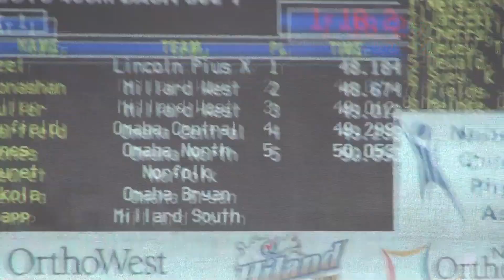2013 Garrett Teel State Championships (1st All Class Gold Medal Winner, 48.19)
Garrett ran 48.095 in the prelims